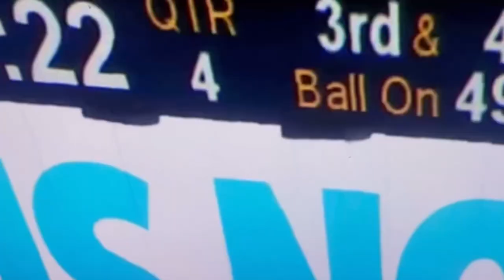Baldy’s Breakdown of DT Kevin Givens - highest graded defender on the 49ers defense vs Cowboys